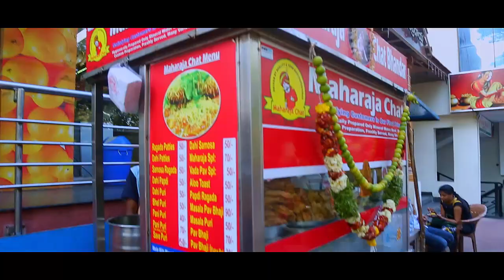Ram Charan - Mani Ratnam Film Under Dilemma - Filmyfocus.com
Maniratnam was one of the best directors who ruled roost of his career in 1980s and 90s. However, gradually the director lost his Midas touch on movie making. All of his ventures for the past couple of years have become duds.

Meanwhile, Ram Charan is supposed to do a film in the combo of Maniratnam in which the Mega Power Star was expected to be seen as a RAW agent. Sadly, Maniratnam's latest offing 'Cheliya' turned out to be a huge setback and its impact may fall upon Ram Charan and Mani's combo film too.